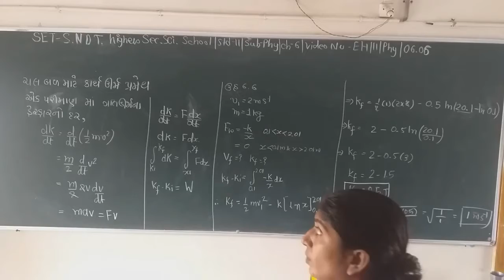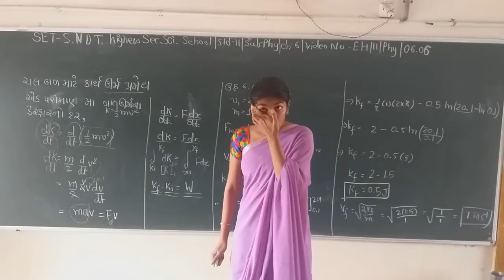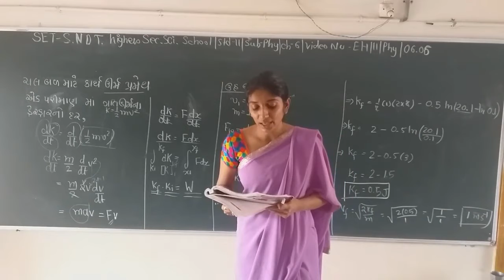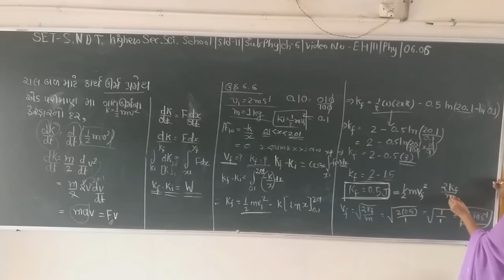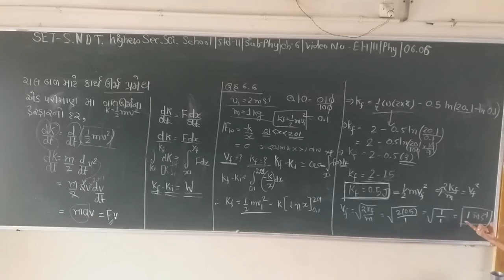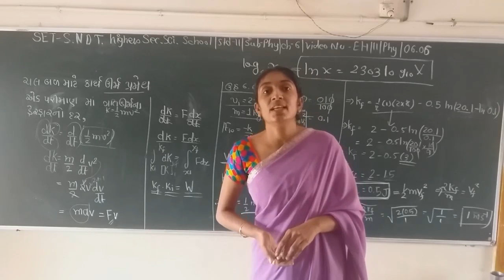SET - EH/11/PHY/06.06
SET  –  S.N.D.T.  SCI.  SCHOOL  -  STD. -  11  -  SUBJECT –  PHYSICS  - CHAPTER –  06.06